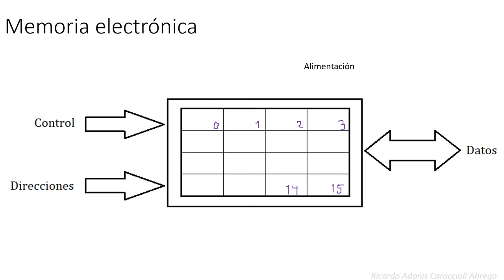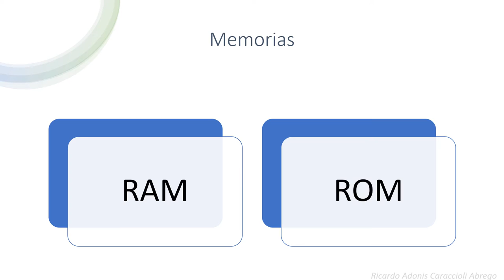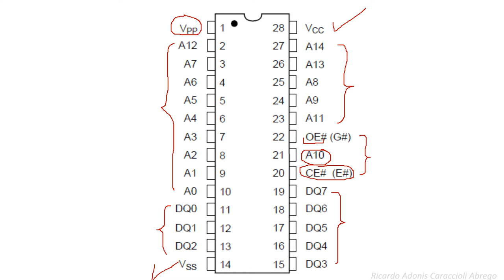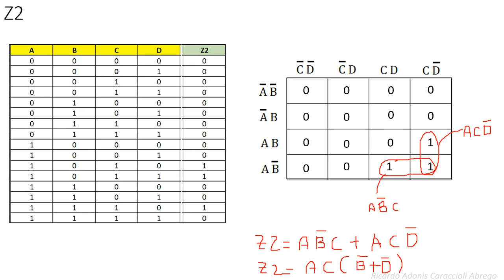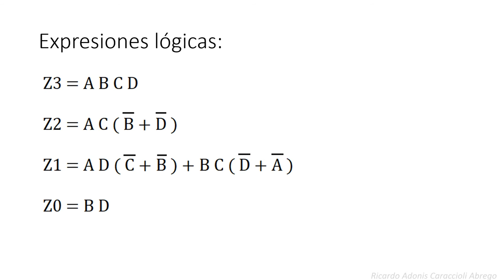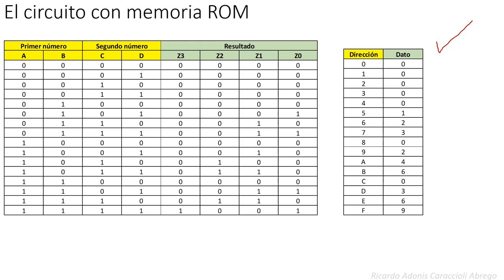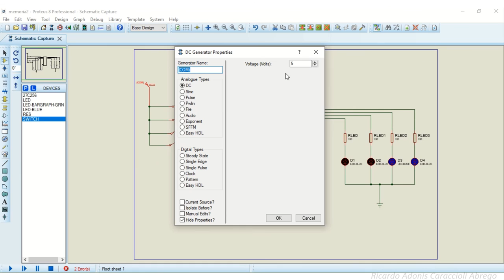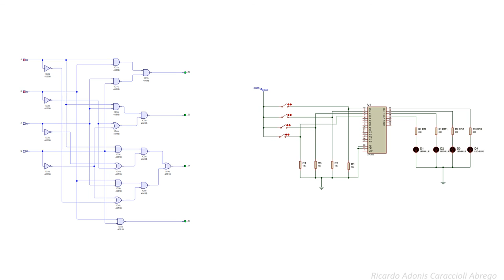Lógica combinacional utilizando una memoria ROM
Ejemplo sencillo de utilización de una memoria EPROM, para crear un circuito lógico combinacional.